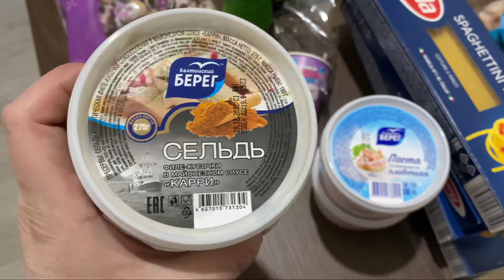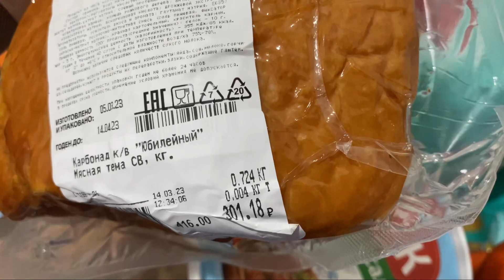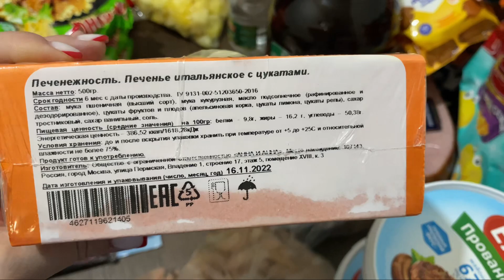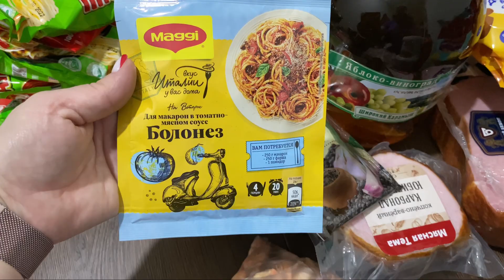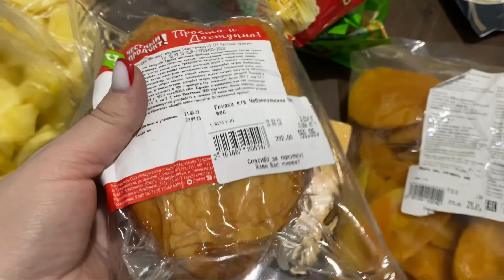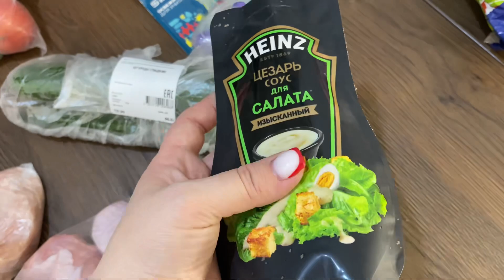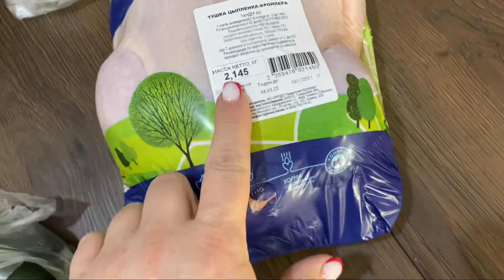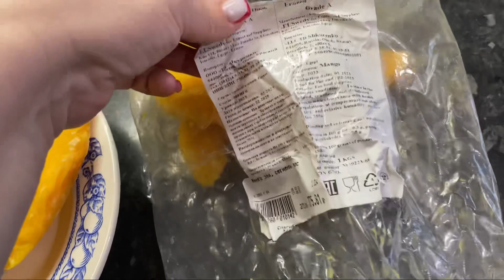Въехали в нашу машину/Продуктовая закупка/Сходили в кафе/Отдых от ютюб